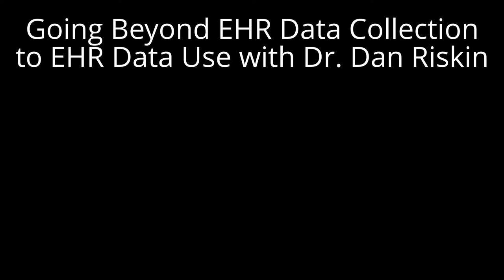Going Beyond EHR Data Collection to EHR Data Use with Dr. Dan Riskin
Healthcare Scene sat down with Dan Riskin, MD, CEO and co-founder of  Health Fidelity to discuss the challenges of EHR today and how we can reach the real benefits of EHR adoption.  We have a great discussion about how we are caught up in just getting the data in the EHR software, but we need to get to actually using the EHR data.